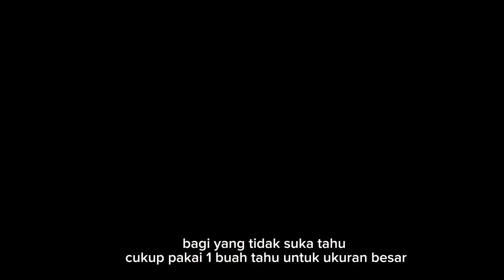HANYA TAHU TELUR JADI CEMILAN ENAK VERSI LOW BUDGET BIKIN NYA MUDAH DAN SIMPLE !!